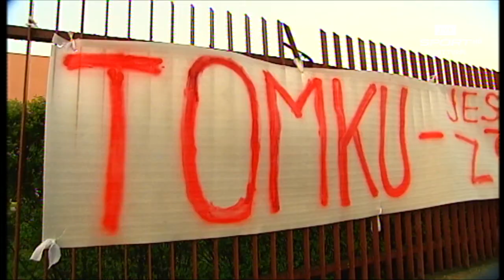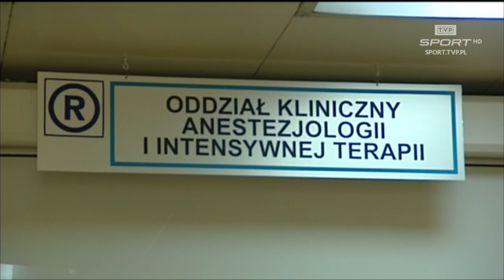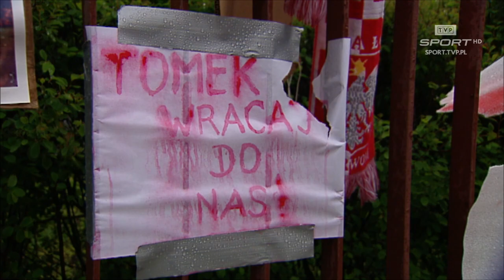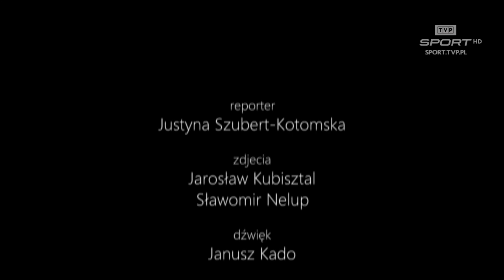"Drugie życie Golloba". Reportaż TVP Sport